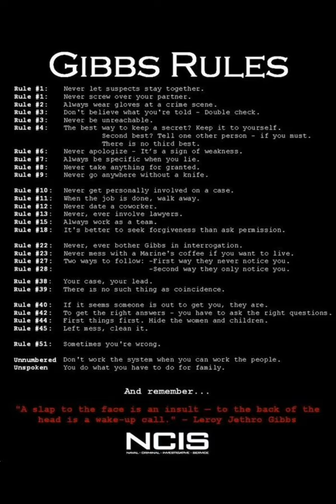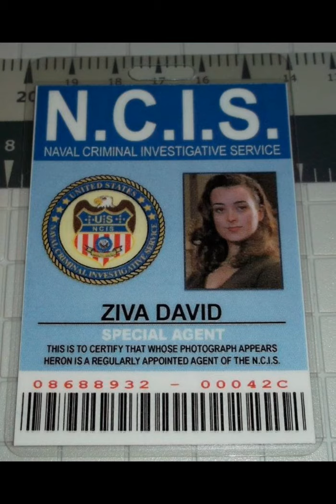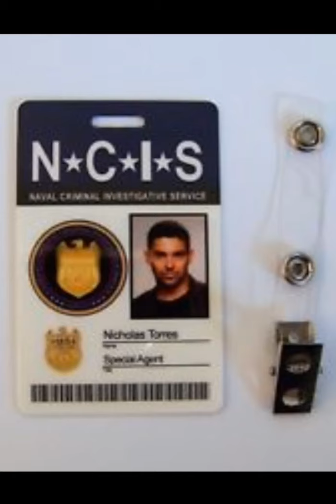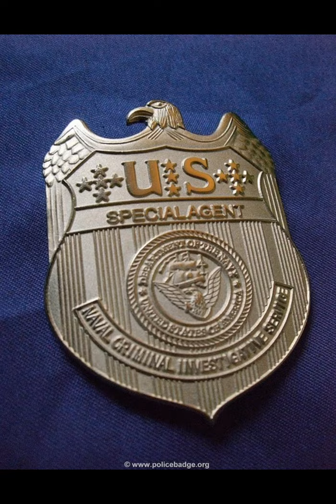Navy cis ♥️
ich hoffe es euch hab mir Mühe gegeben lasst ein Like und kommi da danke fürs anschauen ♥️